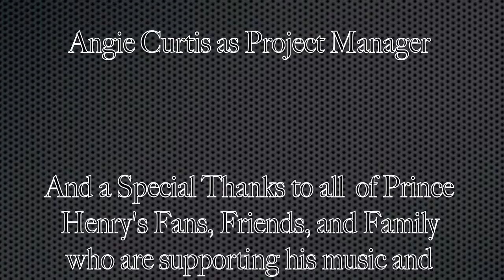Prince Henry - Tumba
Hi Friends,

Here is a re-vamped Prince Henry Album Video, ENJOY.  Thanks again for all your support. Be Good and Be Safe.

Gregory Salgado

Salgado Records Inc.
Salgado Tax
GMJ Real Investments Inc.